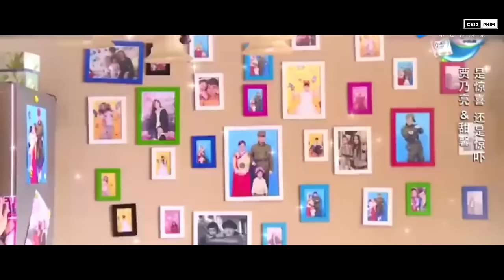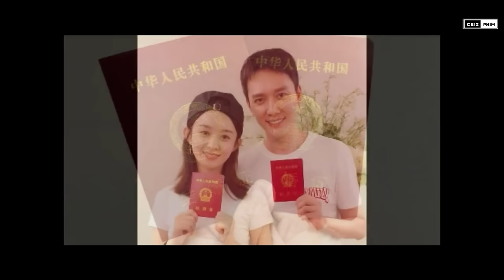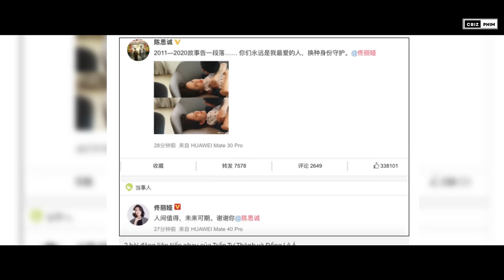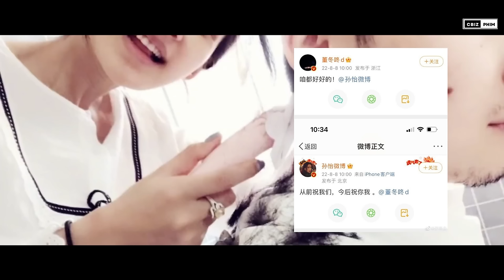9 CẶP ĐÔI CBIZ ĐÌNH ĐÁM ĐÃ LY HÔN VÀI NĂM GẦN ĐÂY - CƯỚI RỒI LY HÔN CHÓNG VÁNH, NGƯỜI THỊ PHI ỒN ÀO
Những năm qua, khán giả xứ tỷ dân phải chứng kiến nhiều cặp đôi đình đám, chia tay sau 1 khoảng thời gian chung sống như Huỳnh Hiểu Minh và Angelababy, Tôn Di và Đổng Tử Kiện, Ngô Thiến và Trương Vũ Kiếm,... Nhiều người đã phải chặc lưỡi ca thán rằng không có gì mong manh bằng tình yêu ở Cbiz. Hãy cùng cbiz phim điểm lại những cuộc hôn nhân đình đám đã "đường ai nấy đi" của các sao Cbiz trong vài năm gần đây nhé !